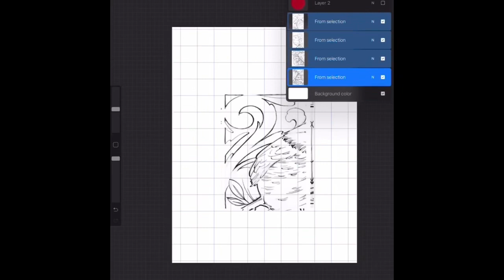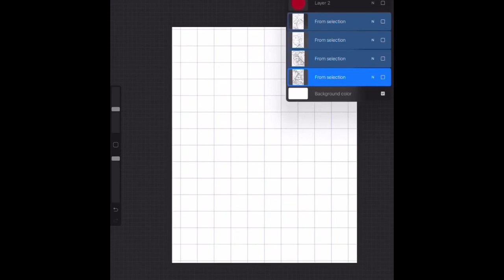Procreate print large scale pieces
Using procreate to print off a larger Image to multiple sheets of 8” x 5” paper